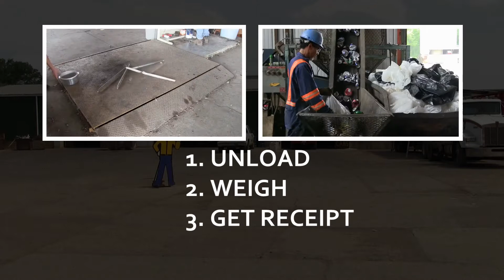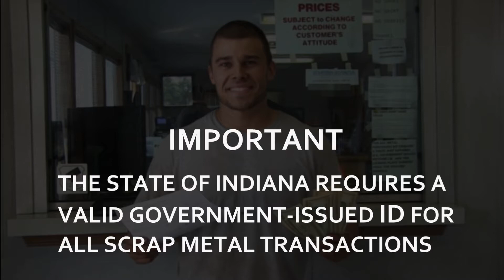FLIGELTAUB EASY IN EASY OUT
Henry Fligeltaub Company
Scrap Metal Processing

Evansville, Indiana